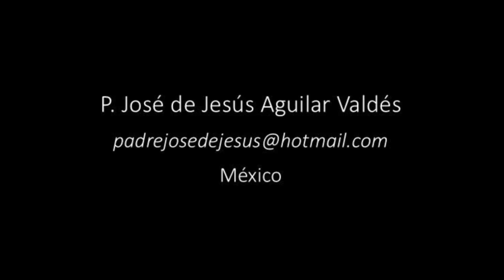Jerónimo Savonarola en 1 Minuto - El Santo del Día - 23 de Mayo